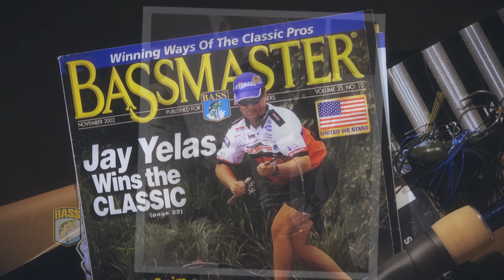Dream Big - Jay Yelas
Jay Yelas has dreamed of fishing for a living his whole life. He won the 2002 Bassmaster Classic and reached the pinnacle of the sport. Now his goal is to give his time to young anglers as they pursue fishing.